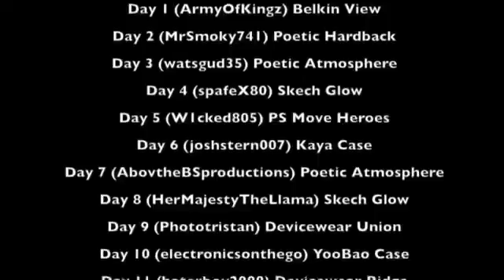Results of the 17 Days of Giveaways.mp4839